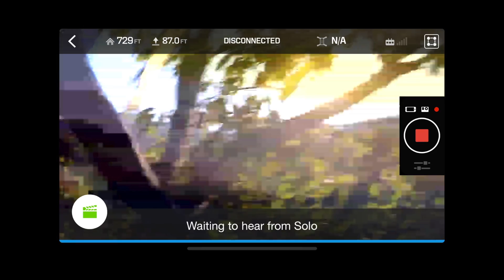I crashed my drone in smoky mountains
My drone survived the crash, was stuck high up on a tree all night.
no damage all propels are good.